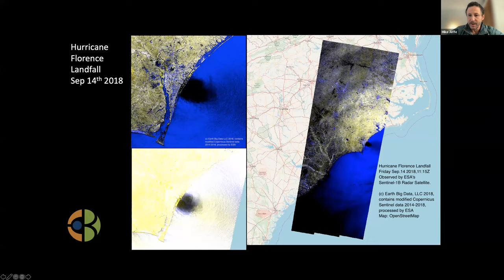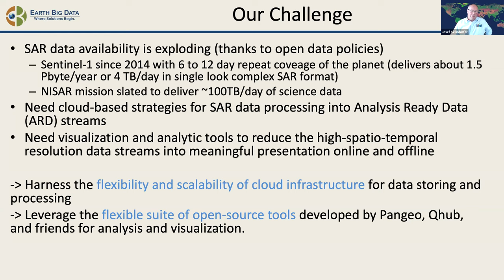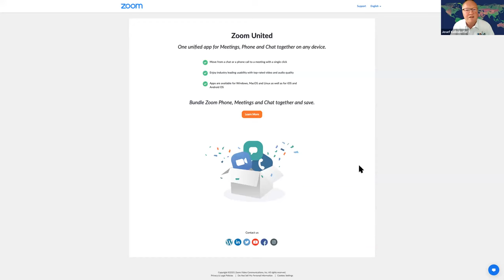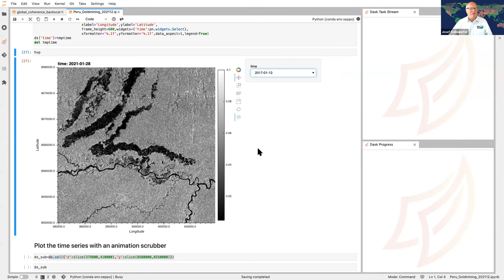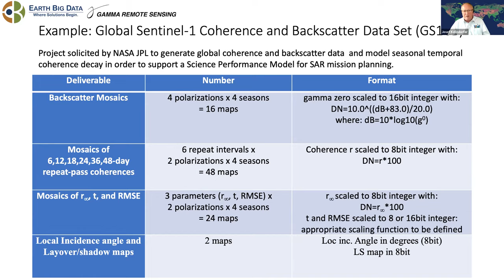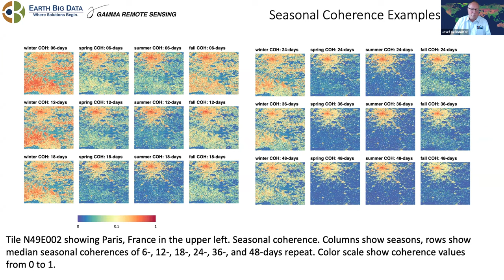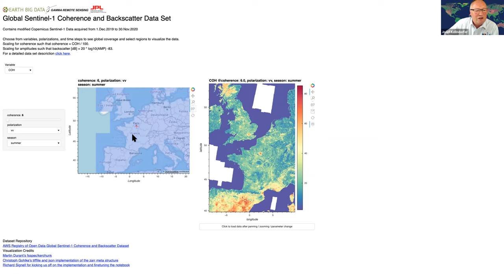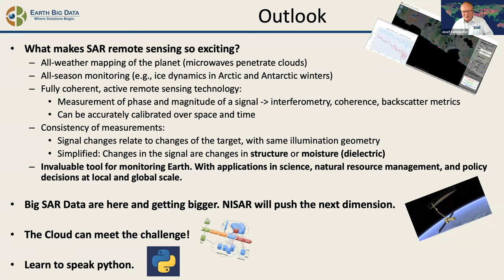The new era of SAR Time Series Analysis and Visualization: Cloud meets Big SAR Data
Synthetic Aperture Radar remote sensing has become a game changer in monitoring our planet at high spatial and temporal resolution. Because of cloud penetration of microwaves, ground observations at every SAR satellite overpass are nearly always available. This provides new insights into planetary change from novel temporal and spatial SAR signatures of natural and man-made targets. Mature SAR processing pipelines lead to Analysis Read Data (ARD) that can be coupled with modern tools to visualize and analyze these high-dimensional remote sensing data sets. Examples from a Global Coherence and Backscatter Data set and SAR Time Series Backscatter visualization are provided.

Speakers’ Bio

Dr. Kelldorfer is Founder and President of Earth Big Data LLC, a company focusing on tackling the Big Data challenge of novel data pipelines combining SAR and traditional remote sensing data. Dr. Kellndorfer studied Geography, Remote Sensing, and Computer Science at the University of Munich and worked on his Ph.D. with the University of Michigan Radiation Laboratory group during the era of SIR-C, ERS-1 and JERS-1. He was a Senior Scientist at the Woodwell Climate Research Center tackling big data projects like production of the first Aboveground Biomass and Forest height Data set of the Conterminous United States fusing forest inventory with Landsat and SRTM data sets, or Pan-tropical forest height mapping with ALOS-PALSAR and IceSat lidar data. Dr. Kellndorfer has advised the UNFCCC on the use of SAR Data as early as the 2007 COP summit in Bali introducing SAR capabilities to support the policy mechanism of REDD+. Since more than 10 years Dr Kellndorfer has been on NASA’s science team to formulate and prepare for the NASA/ISRO Synthetic Aperture Radar mission NISAR, the first multi-frequency SAR at L- and S-band to fly in space. Dr. Kellndorfer also served as Chair of the User Working group of the Alaska Satellite Facility DAAC.